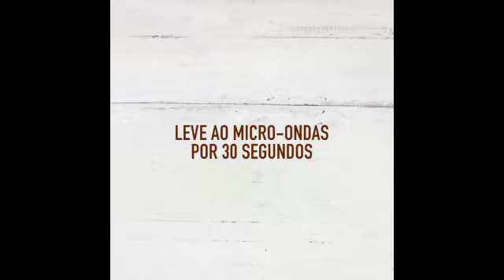BOLO DE CHOCOLATE A RECEITA PERFEITA 🤎